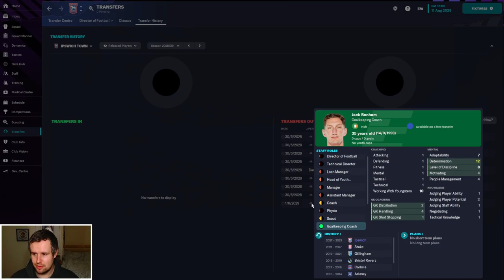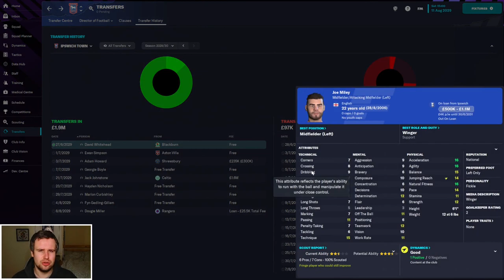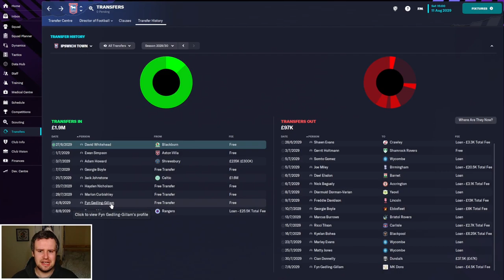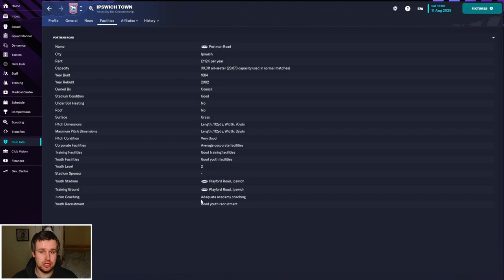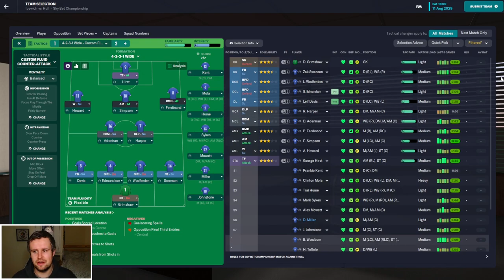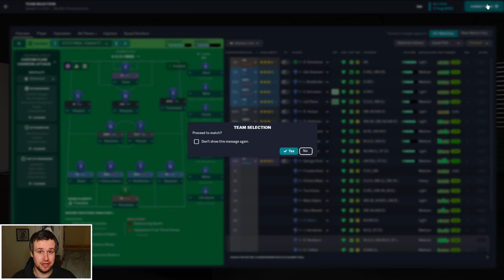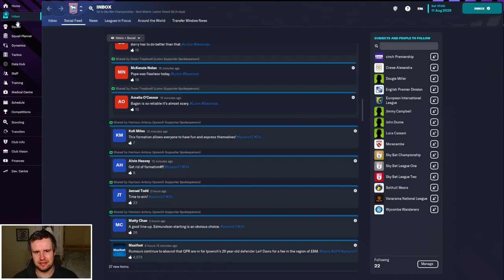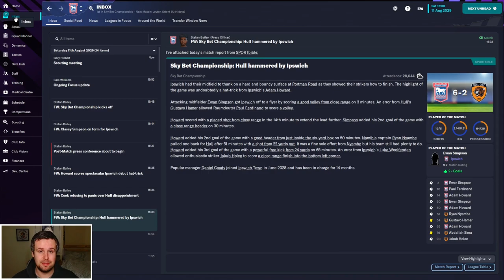FM23 | The Head Coach | Ipswich | EPISODE 59 - SUMMER TRANSFERS + NEW TACTIC | Football Manager 2023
Welcome along to episode 59 of my FM23 Head Coach story. We return for our annual journeyman story, combined with a director of football challenge. We start unemployed with no reputation or coaching badges, working our way to the top of the game with no say in transfers, contracts or staffing. In episode 59, we're back with Ipswich Town for the new season with a number of transfers, a new tactic and a game against Hull City before the rest of the transfer window.